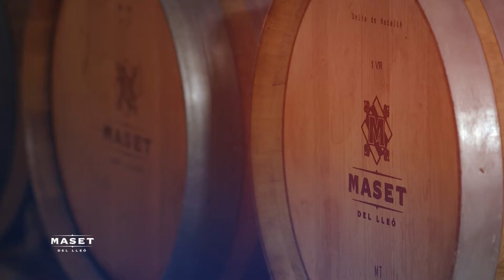Llom de bacallà al pil-pil de ceps amb el xef Isma Prados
Llom de bacallà al pil-pil de ceps maridat amb els nostres caves Aurum Reserva Brut Nature i Brut Nature Vintage Reserva Maset del Lleó. Una Recepta originals del nostre cuiner Isma Prados